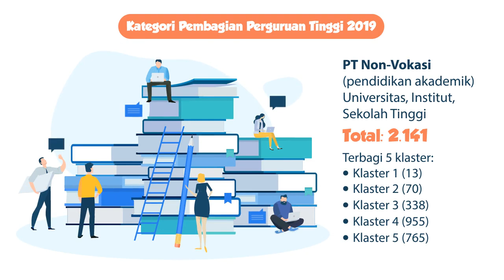Indikator dan Kategori Pemeringkatan Perguruan Tinggi 2019 di Indonesia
Pemeringkatan atau klasterisasi perguruan tinggi di Indonesia 2019 baru saja diumumkan oleh Kementerian Riset, Teknologi, dan Perguruan Tinggi (Kemenristekdikti) Republik Indonesia. Klasterisasi ini dilakukan untuk memetakan perguruan tinggi Indonesia yang berada di bawah naungan Kemenristekdikti guna meningkatkan kualitas perguruan tinggi sekaligus menjadi dasar bagi Kemenristekdikti untuk memberikan kebijakan sesuai kapasitas setiap klaster perguruan tinggi tersebut.

Pada kesempatan ini, Menristekdikti menegaskan kembali tidak ada dikotomi antara perguruan tinggi negeri (PTN) dan perguruan tinggi swasta (PTS), yang terpenting adalah kualitasnya. Menteri Nasir mengapresiasi beberapa PTS yang mampu bersaing dengan PTN dan berada pada klaster 2.

Pemeringkatan Perguruan Tinggi 2019 berfokus pada indikator atau penilaian yang berbasis Output – Outcome Base, yaitu dengan melihat Kinerja Masukan dengan bobot 40 % yang meliputi kinerja Input (15%) dan Proses (25%), serta Kinerja Luaran dengan bobot 60% yang meliputi Kinerja Output (25%), dan Outcome (35%). Penambahan indikator baru tersebut sebagai upaya agar perguruan tinggi dapat secara aktif merespon perkembangan zaman, terutama revolusi industri keempat dan  kebutuhan tenaga kerja.

“Dengan perubahan penilaian kinerja perguruan tinggi dari tahun-tahun sebelumnya, diharapkan perguruan tinggi didorong untuk lebih menekankan produk atau luaran pendidikan tinggi yang berkualitas yaitu dengan pemberian bobot output yang lebih besar dari bobot input,” ungkap Direktur Jenderal Kelembagaan Ilmu Pengetahuan, Teknologi, dan Pendidikan Tinggi Patdono Suwignjo di situs resmi Kemenristekdikti.

Pada tahun 2019, Kemenristekdikti mengeluarkan hasil klasterisasi perguruan tinggi dalam dua (2) kategori yaitu kategori Perguruan Tinggi Non-Vokasi (pendidikan akademik), yang terdiri dari
Universitas, Institut, dan Sekolah Tinggi, dan kategori Perguruan Tinggi Vokasi, yang terdiri dari Politeknik dan Akademi.

Sedangkan untuk kategori perguruan tinggi vokasi, urutan klaster dimulai pada klaster 2. Hal ini dilakukan dengan mempertimbangkan capaian/skor tertinggi yang diperoleh oleh perguruan tinggi vokasi. Sehingga untuk kategori perguruan tinggi vokasi dengan jumlah 1.128 perguruan tinggi diperoleh 4 (empat) klaster perguruan tinggi Indonesia dengan komposisi: Klaster 2 berjumlah 5 perguruan tinggi; Klaster 3 berjumlah 62 perguruan tinggi, Klaster 4 berjumlah 545 perguruan tinggi, dan Klaster 5 berjumlah 516 perguruan tinggi.